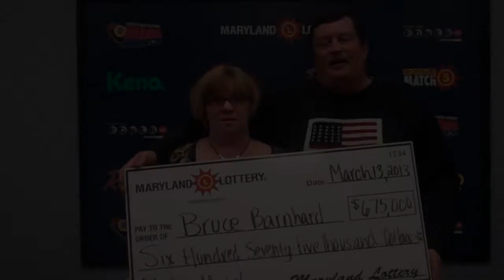Winner - Bruce Barnhard - Multi-Match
Bruce and Eileen Barnhard celebrate their Multi-Match win.